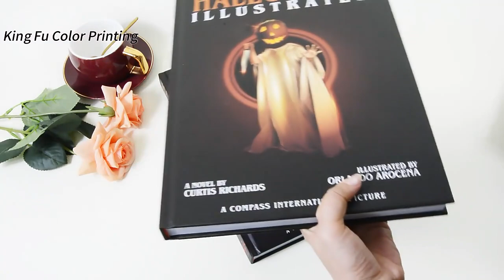How to make quality hardcover coffee table books?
CHOOSE KINGFU CHOOSE QUALITY!
WE DON’T SELL THESE BOOKS IN STOCK! We are book manufacturer only!!!